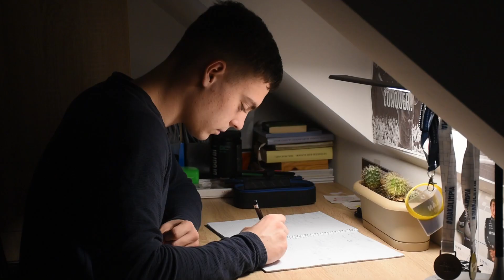Casual days - Átlagos napok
Heisz Botond (11. c) és Nagy Zalán (11. c) művészfilmje